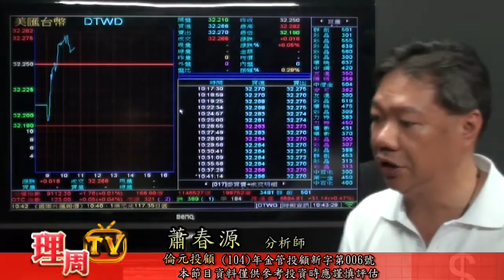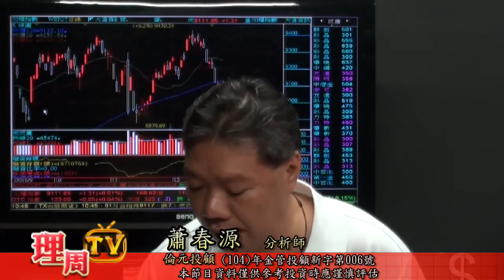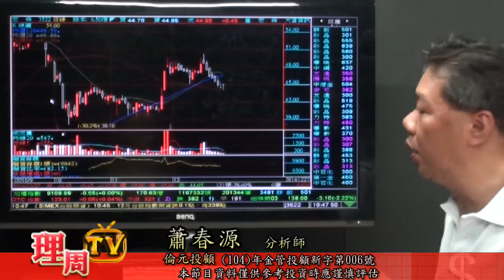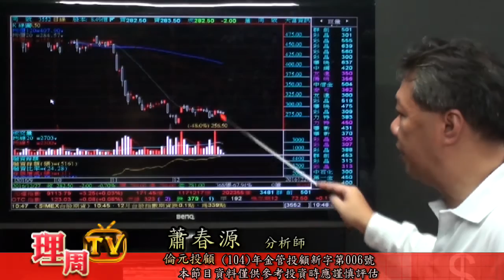理周TV-20161227 盤中-蕭春源 財源廣進／元月小心台股崩盤 新台幣匯率續貶外資賣壓加重 台股空頭趨勢成形 今天